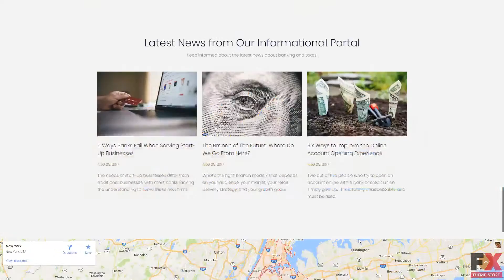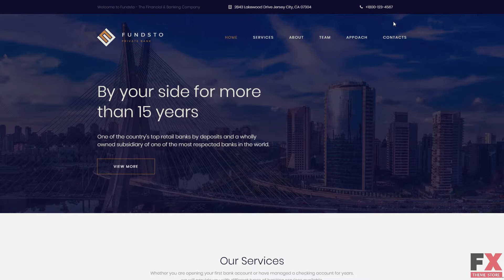Fundsto Premium Moto CMS 3 Template TMT Braiden Charlton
Overview features :

 Moto CMS Version:3.1.5Moto CMS Widgets:Menu Google Maps Media library Presets BuilderAdditional Features:Google Web Fonts Social Options Background Options Google Analytics Google Webmaster Tools Iframe Global Website SettingsAdditional Info:Well DocumentedAnimation:HTML plus JS Lazy Load effectCoding:CSS 3 HTML 5 JQuery LESS AngularJS SassFeatures:Admin Panel Bootstrap Optimized Source Code Premium Responsive Visual EditorFunctionality:BlogGallery Script:Carousel Slider GridLanguage support:English French Spanish Russian Deutsch Japanese Swedish Italian Dutch Ukrainian Portuguese (Brazilian) PolishLayout:FlexibleMedia:Video Integration Video Player Media Library File ManagerWeb Forms:Contact FormSoftware and Hosting RequirementsMySQLFor database management.CurlCurl is used in command lines or scripts to transfer data.The mod_rewrite Apache moduleThe mod_rewrite module used to rewrite requested URLs on the fly.Zend Guard LoaderTo run scripts encoded using Zend Encoder.MySQL 5.1+For database management.PHP 5.4.04, 5.5.09+ or 5.6+For processing pages and scripts on the server.SplStandart PHP Library Support.ReflectionFor reverce-engeneering of classes, functions, methods and modules.GDGraphic library with functions to working with images.JsonTo transmit data objects consisting of attributevalue pairs.PDO_MYSQL